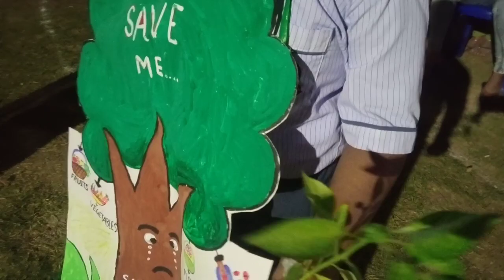যেমন খুশি তেমন সাজো😲পাড়ার বার্ষিক ক্রীড়া প্রতিযোগিতা💥 amazing #